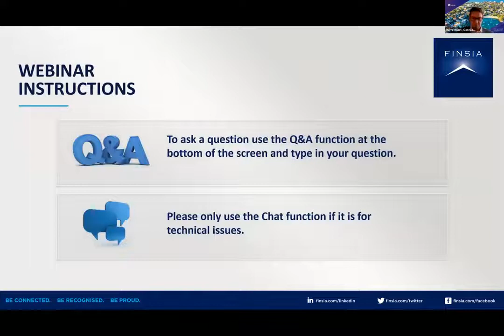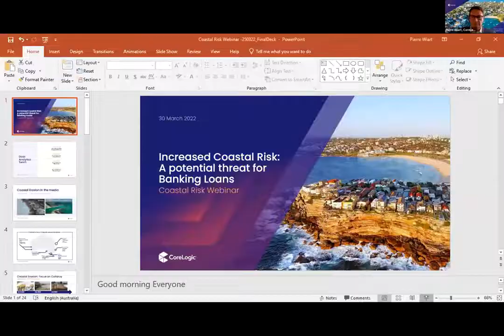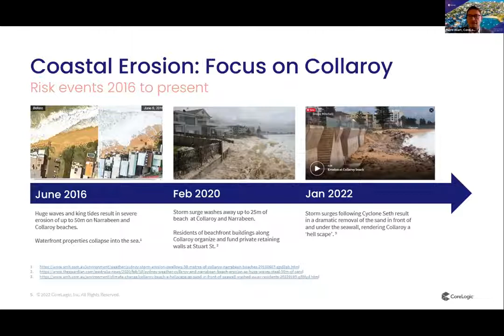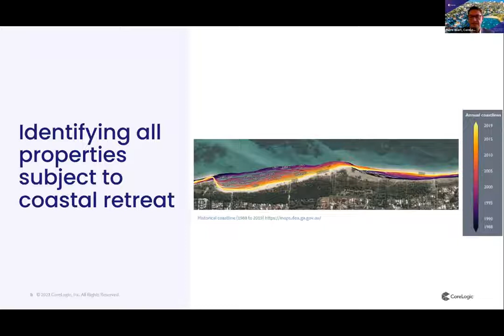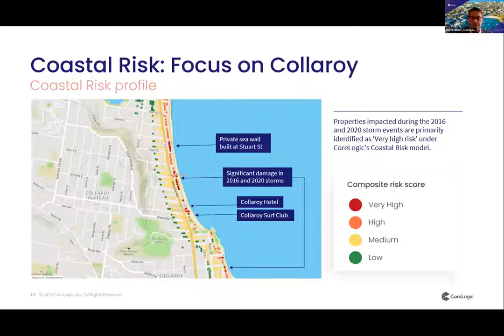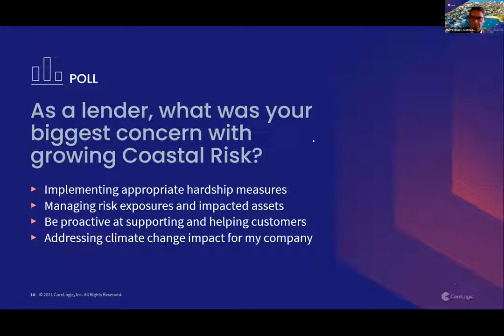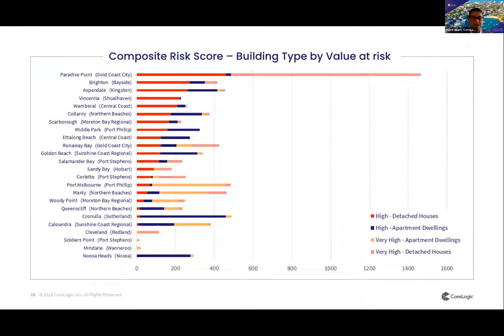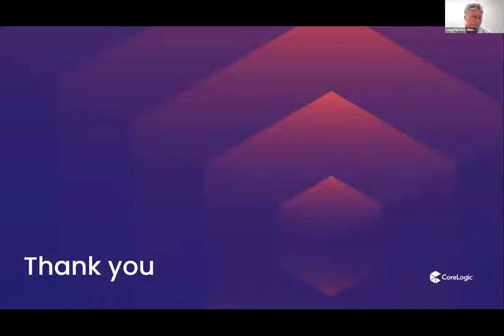Measuring Coastal Property Risks | FINSIA | CoreLogic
The impacts of climate change on coastal property will continue to have significant long term impact for residents, insurers and lenders in Australia. Watch the webinar to learn more about the implications of coastal erosion on the property market and the financial sector - including property valuation, bank loan viability and insurance premiums.